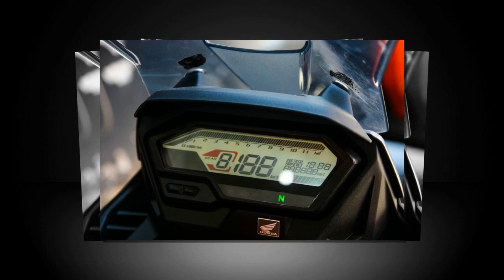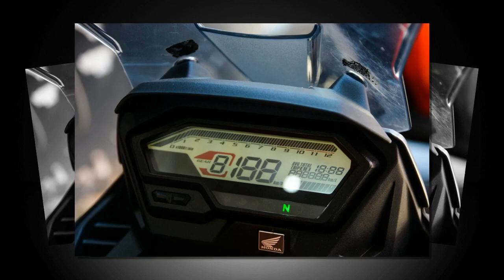Tin nhanh 24/7 - Chi tiết thực tế Honda CB150X 2022 vừa về đại lý VN, giá 83 triệu VNĐ.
Honda CB150X 2022 bán tại Việt Nam có 2 phiên bản, đi kèm mức giá 83 triệu đồng.